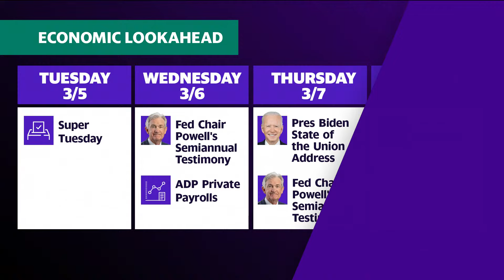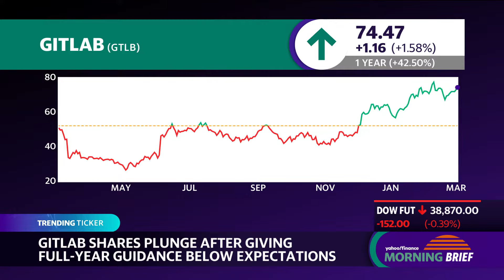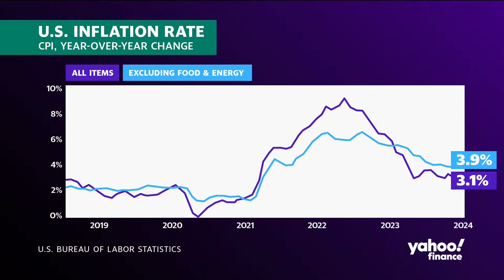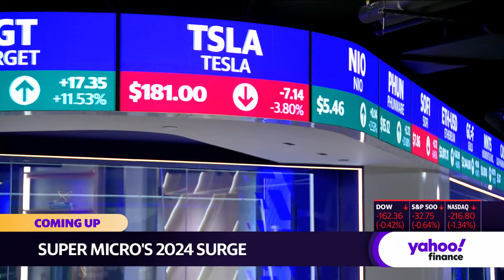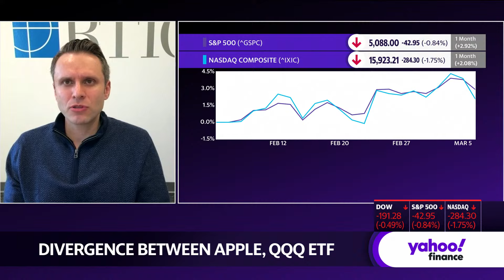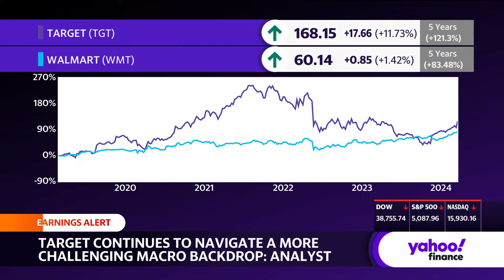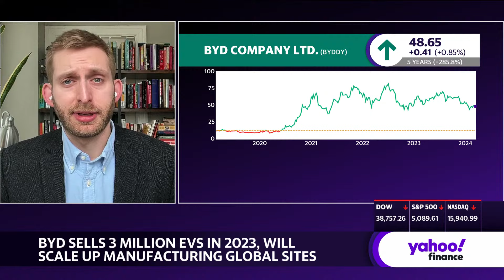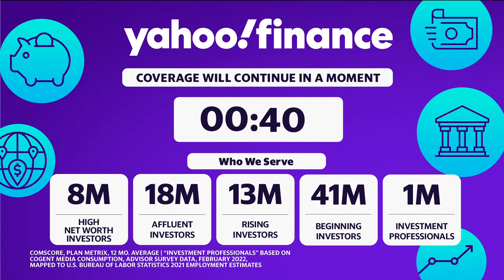Stock market today: Nasdaq leads market slide as Bitcoin touches new record | March 5, 2024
US stocks dropped on Tuesday, pulling further away from record highs as uncertainty over interest rate cuts and the continued strength of tech stocks brought a note of wariness to the market.

Contracts on the tech-heavy Nasdaq Composite (^IXIC) led the declines, sinking about 1.8% as a continued retreat in Apple (AAPL) and Tesla (TSLA) continued to drag on stocks more widely.

The S&P 500 (^GSPC) fell about 1%, while the Dow Jones Industrial Average (^DJI) moved roughly 0.8% lower after a losing start to the week.

Despite the broader market dip, bitcoin (BTC-USD) reached a fresh all-time high, briefly surpassing its previous record of $68,789 from November 2021. It's since retreated to trade around $65,000 a coin.

The debate now is whether the tech gains behind the recent record-setting stock rally have reached their peak, as downbeat news saps the "FOMO" — fear of missing out — seen as keeping investors engaged.

At the same time, faith in coming easing by the Federal Reserve took a knock after comments by policymaker Raphael Bostic. The Atlanta Fed president said he sees just one rate cut this year, penciled in for the third quarter.

Investors are now even more focused on Fed Chair Jerome Powell's testimony to Congress on Wednesday. His words will be closely watched for any change in the mantra that policymakers need to be convinced inflation is conquered before any move.

In corporates, Apple came under pressure after a report that iPhone sales fell 24% in China, adding to Monday's loss in the wake of a $2 billion EU antitrust fine. Tesla continued to slump as a shutdown at its Berlin Gigafactory added to concerns over a shipment slump and a Chinese price war.

Meanwhile, Target (TGT) earnings beat Wall Street forecasts, helping shares pop more than 10%.